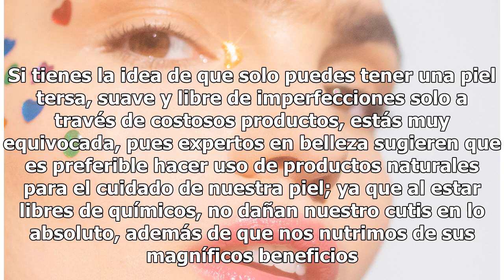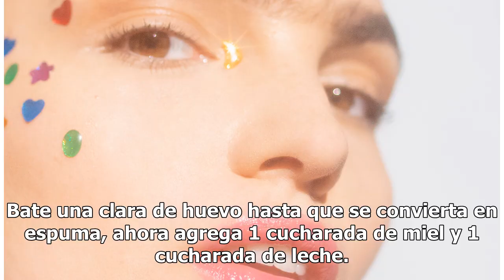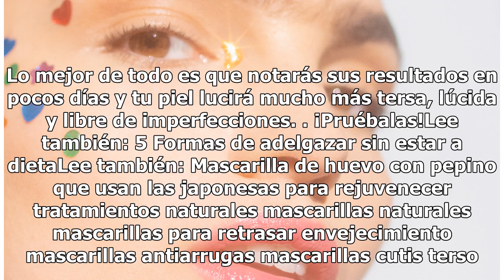2 Mascarillas naturales para un cutis más suave y terso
2 Mascarillas naturales para un cutis más suave y terso